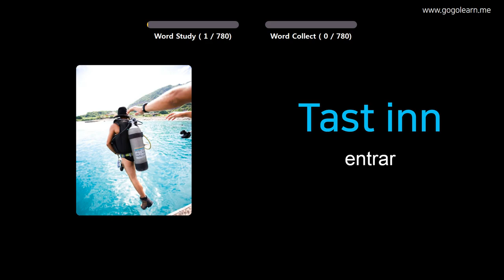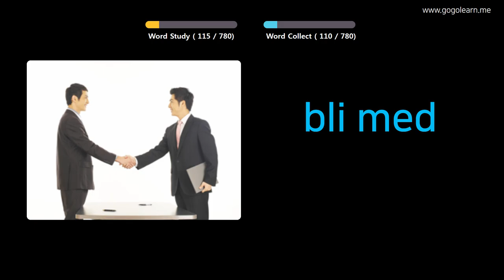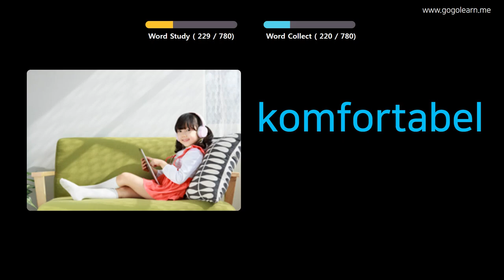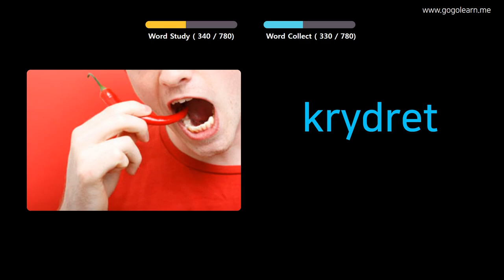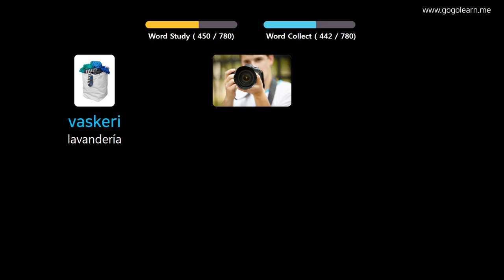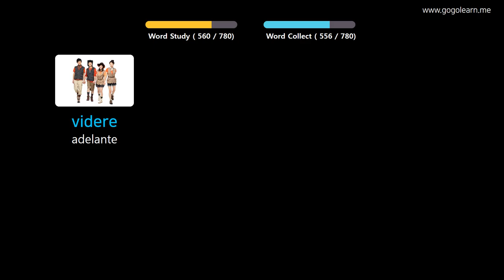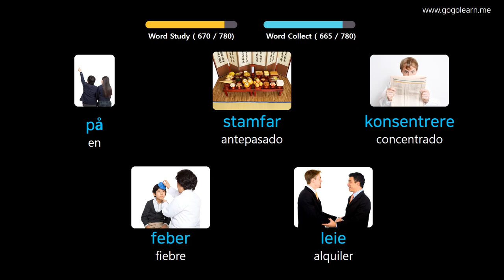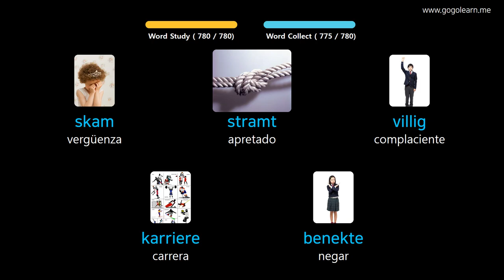Aprender Noruego A Través De Imágenes |Vocabulario Noruego Escuchando Mientras Duerme | Golearn